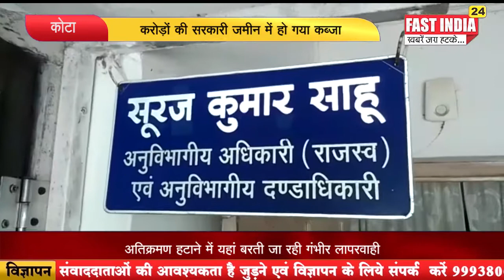करोड़ों की सरकारी जमीन में हो गया कब्जा